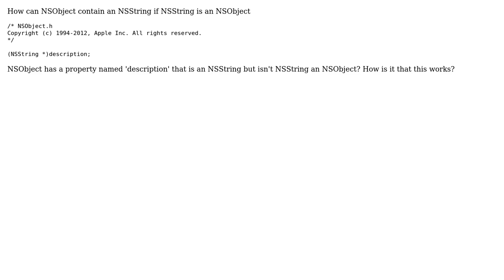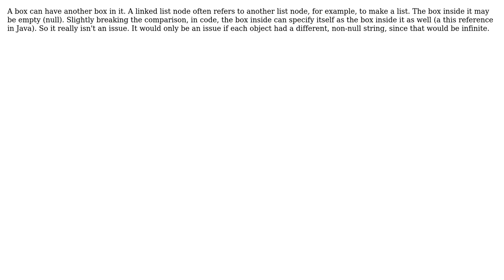Software Engineering: How can NSObject contain an NSString if NSString is an NSObject?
With thanks & praise to God, and with thanks to the many people who have made this project possible! | Content (except music & images) licensed under CC BY-SA | Music | Images & others | With thanks to user user2820167 user Simon McLoughlin user Lance Nanek and the Stack Exchange Network Trademarks are property of their respective owners. You are responsible for your own actions.